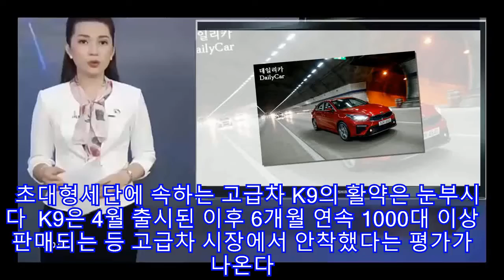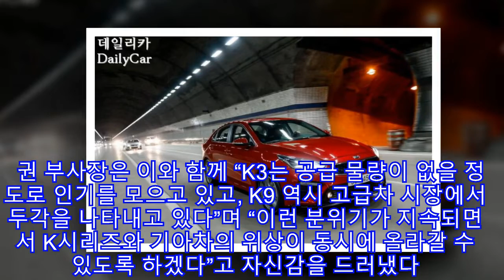기아차, 고급세단 K9 안착..K시리즈 판매 상승에 ‘함박웃음’ |카24/7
기아차가 K9, K7, K5, K3 등 K시리즈에 대한 소비자 인기로 함박웃음 이다. 기아차 K9은 6개월 연속으로 1000대 이상 판매되는 등 고급차 시장에서 안착했다는 평가가 나온다.

1일 기아자동차에 따르면, 기아차는 지난 9월 K시리즈 중 엔트리급 모델인 K3는 2382대가 판매됐다. 이는 전년 같은 달의 2376대 대비 0.3%가 증가한 수치다.

준중형세단 K3는 그러나 8월의 2668대 판매 대비 10.7%가 하락한 것도 사실이지만, 이는 화성공장에서 생산되는 물량이 적어 내수시장에 제대로 공급되지 않은 때문이다.

K3 생산 물량 6000대 중 약 4000대는 유럽과 미국시장에 수출되고 2000여대만 내수 시장에 공급됐다는 게 기아차 측의 설명이다. K3는 2개월 가까이 대기해야만 인도받을 수 있을 정도로 공급량이 부족한 상태다.

중형세단 K5의 인기도 만만찮다. K5는 9월에 내수 시장에서 3310대가 팔렸다. 전년 동월의 3141대 판매 대비 5.4%가 증가했다. 지난 8월(3865대)에 비해서는 판매가 줄었다.

준대형세단 K7는 2996대가 판매됐다. 전년 동월(3410대)과 지난 8월(3305대)에 비해서는 각각 12.1%, 9.3%가 감소된 수치다.

초대형세단에 속하는 고급차 K9의 활약은 눈부시다. K9은 4월 출시된 이후 6개월 연속 1000대 이상 판매되는 등 고급차 시장에서 안착했다는 평가가 나온다.

더 K9은 9월 내수 시장에서 1008대가 판매됐다. 전년 같은 달 구형 K9은 78대 판매에 머물렀는데, 이에 비하면 무려 1192.3%가 증가한 수치다. 8월에는 1204대가 판매됐다.

K9은 올해 누적 판매 대수가 8468대로 기록돼 전년 동기(1182대) 대비 616.4%가 성장했다. 7배가 넘는 실적을 기록했다는 건 눈길을 모으는 대목이다.

K9과 K7, K5, K3 등 K시리즈는 올해들어 9월까지 총 10만4545대가 판매됐다. 작년 같은 기간의 8만5853대 대비 121.8%가 성장한 기록이다.

기아차의 국내영업본부를 총괄하는 권혁호 부사장은 “기아차가 고객의 가치를 더욱 높이기 위해서는 K브랜드(시리즈)의 위상을